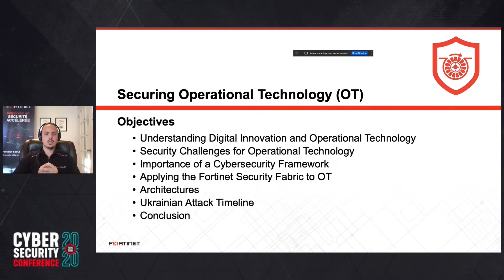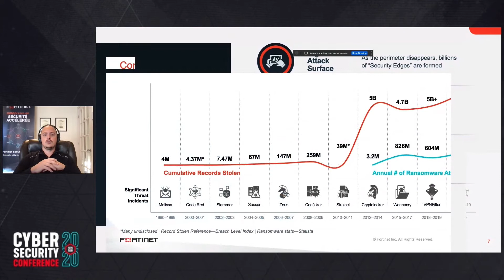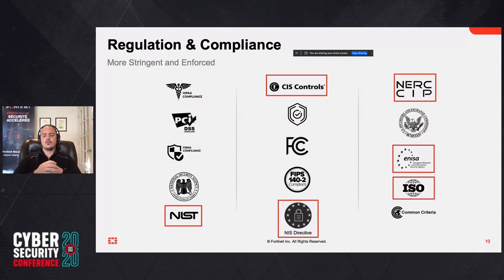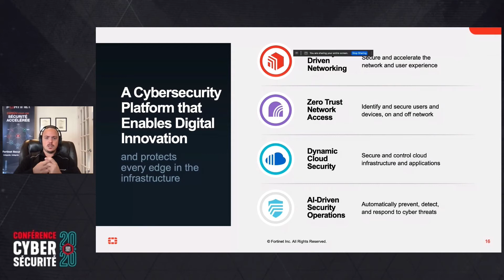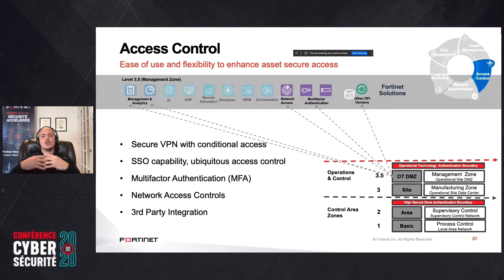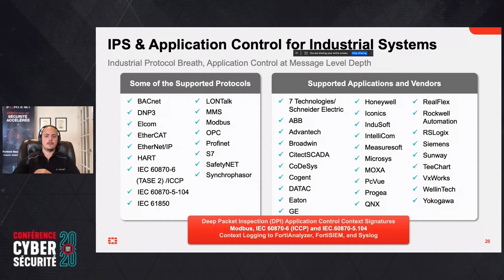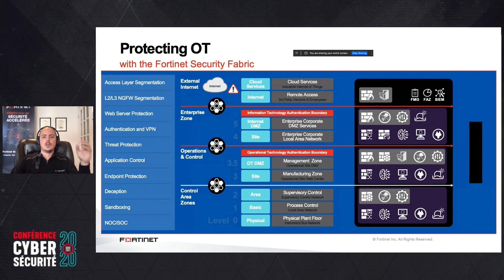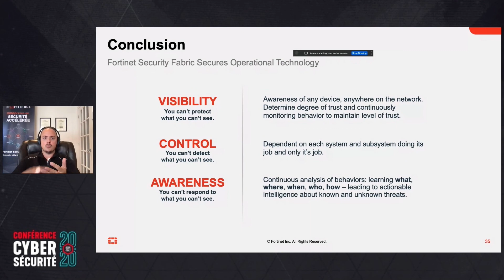La securité dans un monde TO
De nos jours et depuis quelques temps deja, OT et IT sont interconnectés. Les environnements IT sont de plus en plus securisés, et il existe une meilleure prise de conscience du risque. Mais qu’en est il des environnements OT? Apres avoir defini les besoins et les risques dans ce type d’architecture, nous verrons les propositions Fortinet pour orienter nos clients vers une meilleure securité de leurs environnements industriels.